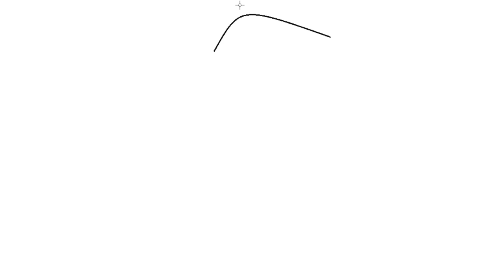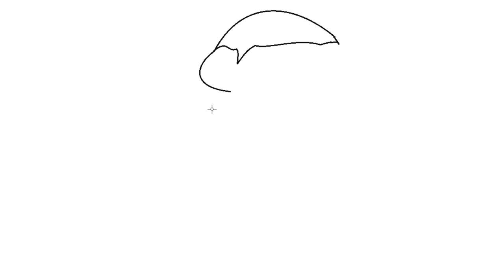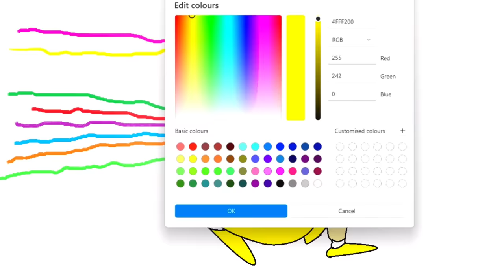GTA 5 : Franklin & Shinchan Using Magical paint To Draw A Flash To Help Avengers GTA 5 | HANTHAKUDU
GTA 5 Flash Drawing
Franklin And shinchan Draw Flash
shinchan Became Flash
Franklin Became Flash Telugu
Shinchan became flash
Franklin controlling flash Telugu
Shinchan controlling Flash  Telugu
Shinchan Became flash Telugu
HaNtHaKuDu became flash
HaNtHaKuDu controlling flash
Flash became shinchan
Shinchan & HaNtHaKuDu gta 5
HaNtHaKuDu Telugu
HaNtHaKuDu flash drawing
Drawing gta 5 Telugu new
Shinchan drawing Telugu
Shinchan drawing  Flash In Telugu with avengers
Avengers gta 5
Avengers drawing
Flash bike drawing